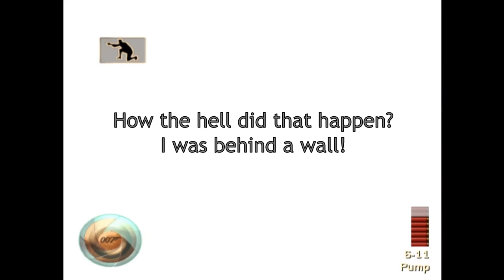Nightfire 007 - Episode 3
It seems James Bond never has time to rest, not even in Japan! Let's see if we can keep an old fart from getting blindsided by his boss' own men!